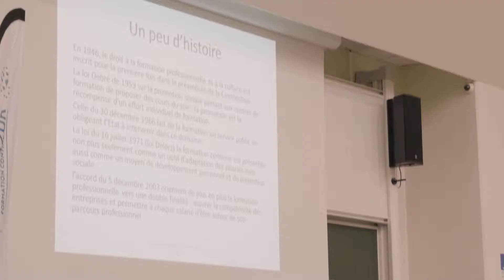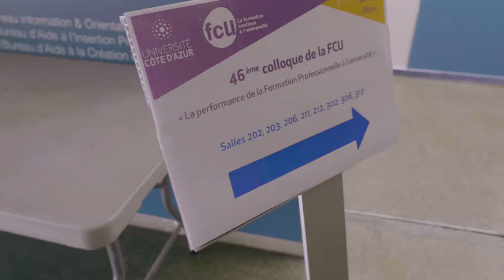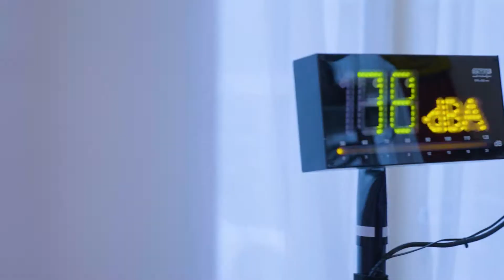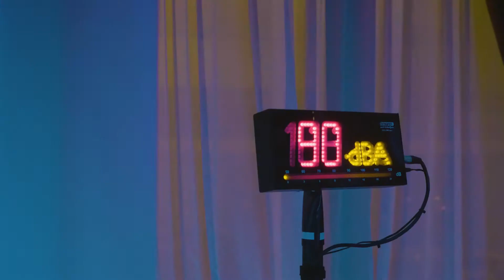Vidéo évènementielle Alpes-Maritimes - Concept Visuel Trapani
L’Université Côte d’Azur a accueilli du 26 au 28 juin 2019, avec le soutien des réseaux des IUT, le 46e colloque de la Formation Continue à l’Université intitulé : « La Performance de la Formation Professionnelle à l’Université ».